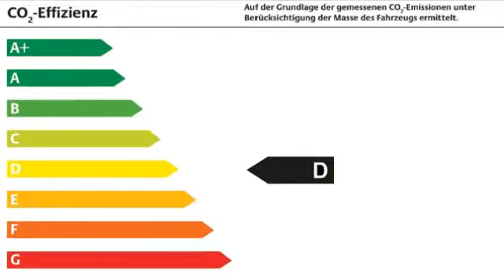Renault Clio LIMITED 1.2 75 KLIMA ZV USB eFH eSPIEGEL